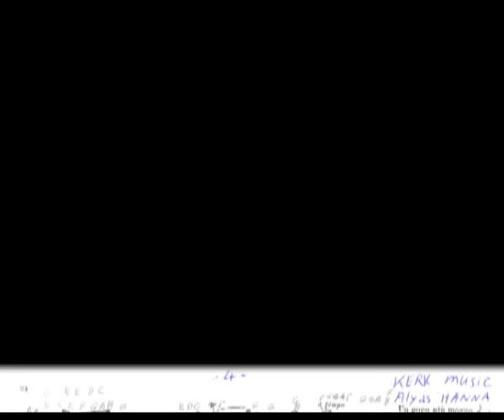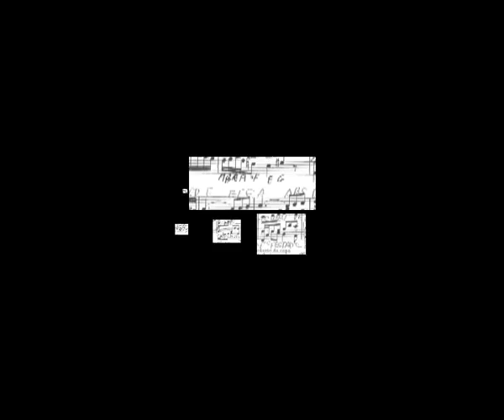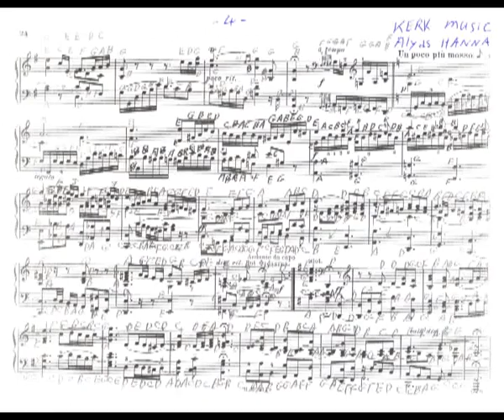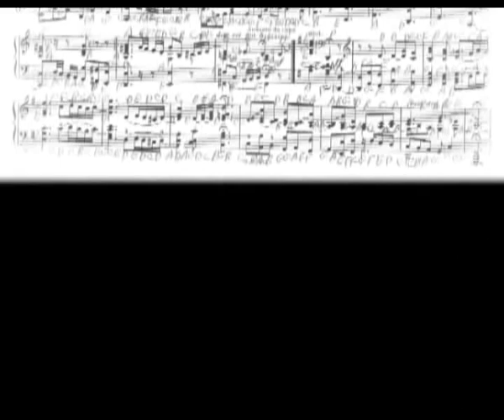Alyas Hanna Kerkmuziek 04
Kerkmuziek